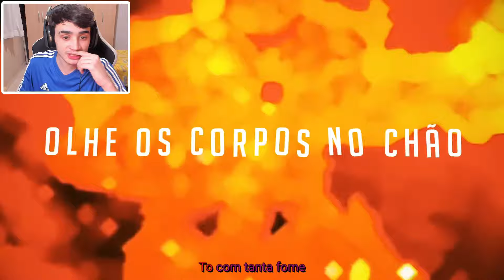REACTs | Fome Insaciável - Bloodtrix // Bloodtrix - Sangue & Ódio | Vitch Beats & Gab Tennyson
Canal do: @VitchBeats

Canal do: @gabtennysonofc

🎮 PSN: LuisHenrick_